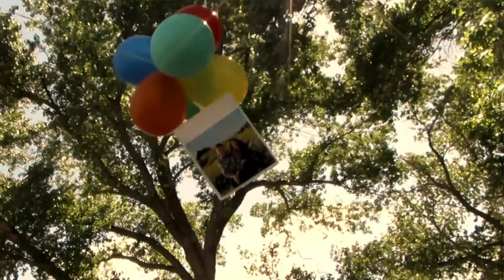MARK OLSON - SEMINOLE VALLEY TEA SIPPER SOCIETY (OFFICIAL VIDEO) | GLITTERHOUSE RECORDS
Enjoy Mark Olson 'Seminole Valley Tea Sipper Society' taken from the new album 'Spokeswoman of the Bright Sun' coming Sep 1st, 2017 at Glitterhouse Records.